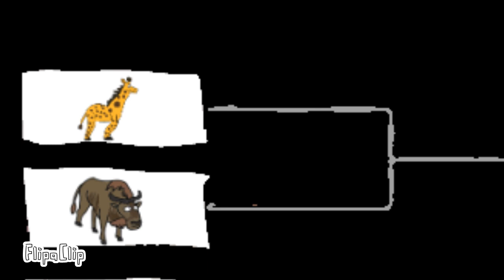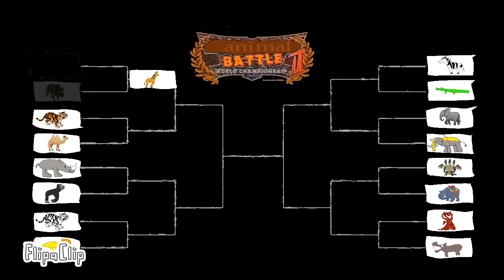Animal Battle Championship Would s1: Giraffe vs Wildebeest